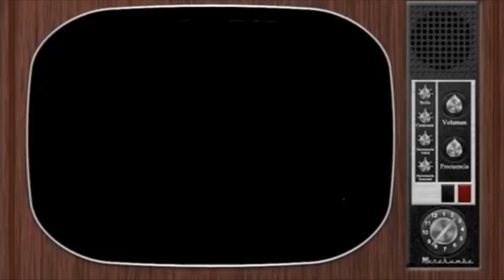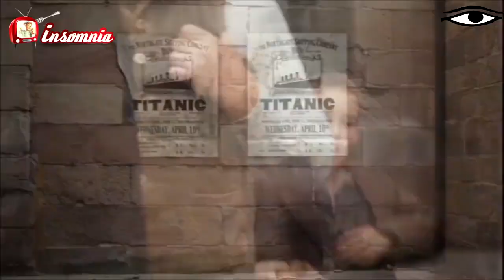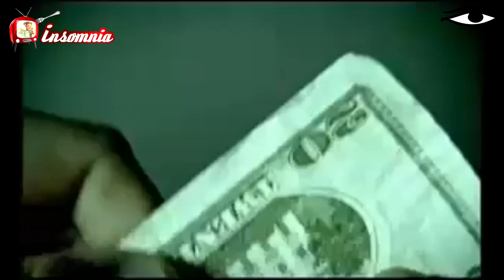Insomnia TV (EP. 21) - LOS MEJORES COMERCIALES DEL MUNDO